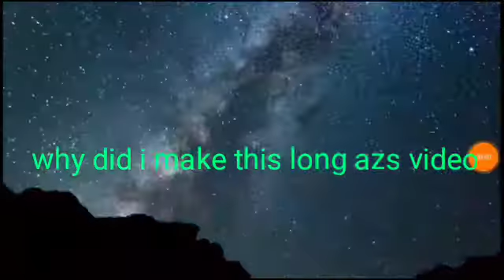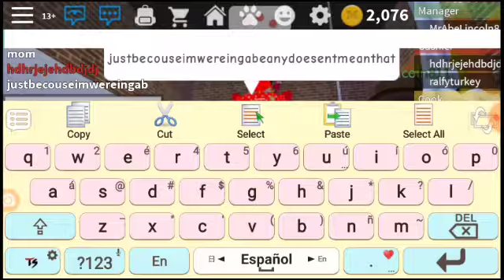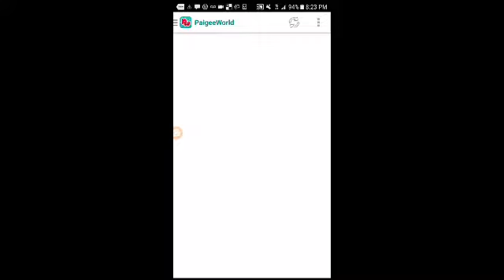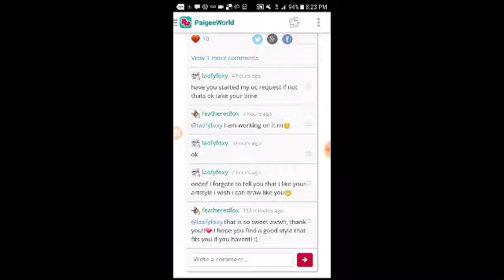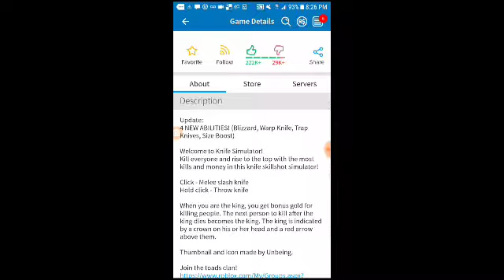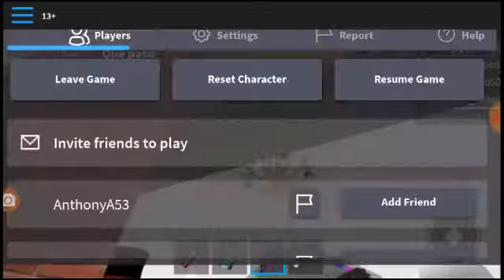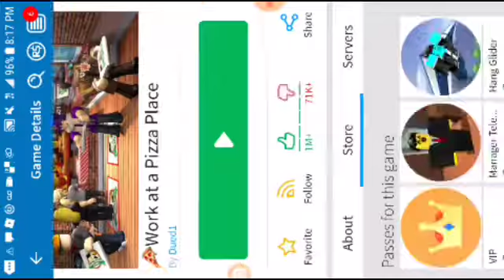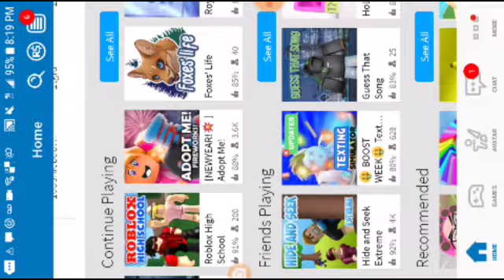playing some roblox ect...........